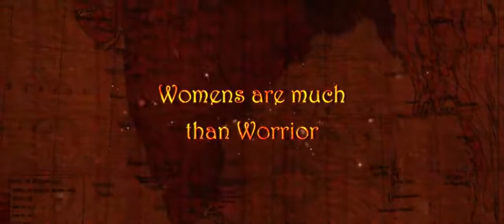RRR Theatrical Trailer | RRR Movie Trailer | Rajamouli RRR Trailer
The best trailer from RRR Theatrical.
Credit of this video goes to Flash News.